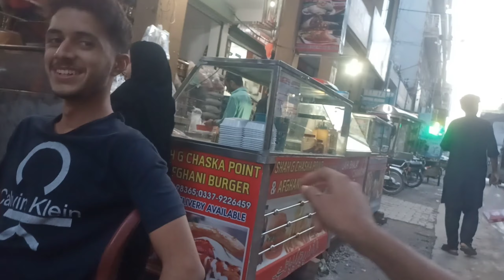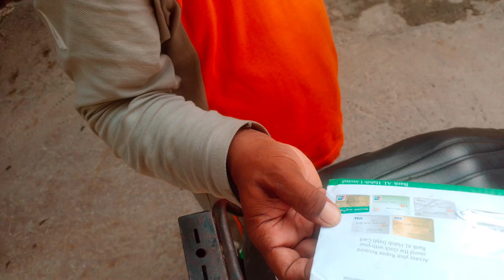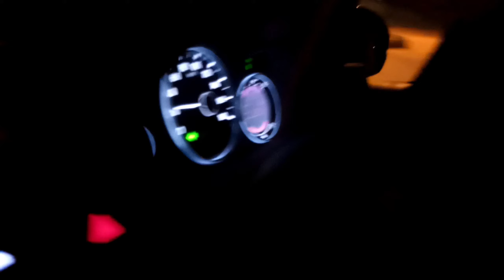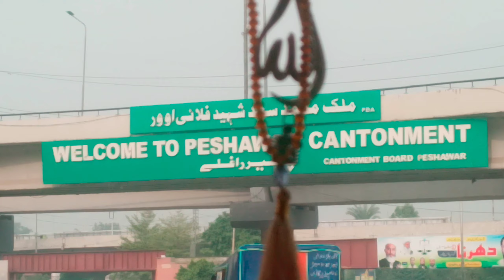PESHAWAR TRIP SUDDENLY 👌TRYING CHAPLI KABAB ❤BUYING PESHAWARI CHAPPAL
arichappal